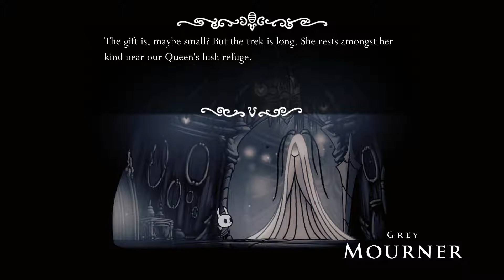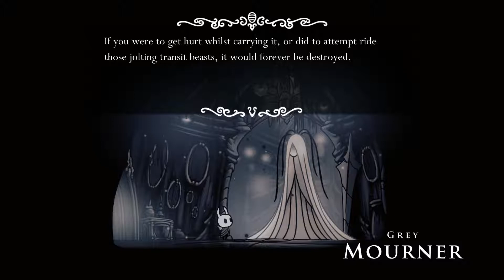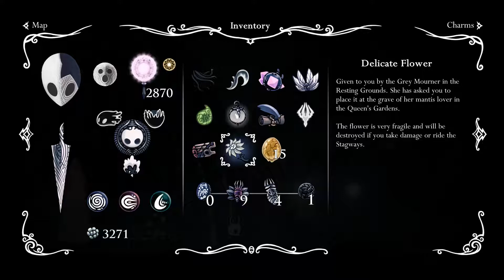Zagrajmy w Hollow Knight - Odcinek 26 - Grey Mourner Quest...(wrrr)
Mój głos zaczyna się od 8:16.
Jeśli lubicie oglądać ludzi, którzy się lubią wkurzać na gry, to polecam oglądać do końca, możecie się ubawić moim kosztem...